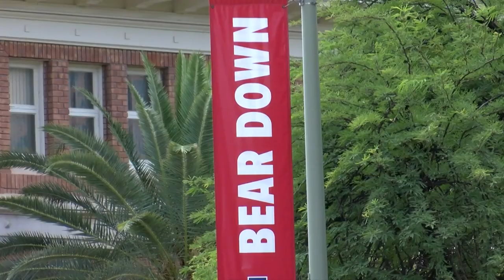President Robbins wrapped up meeting by discussing Athletics Department